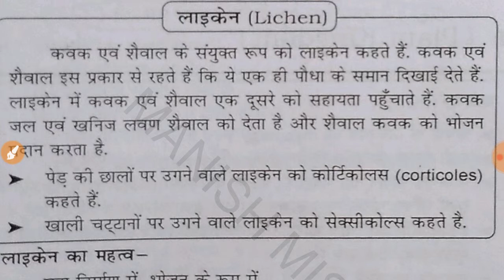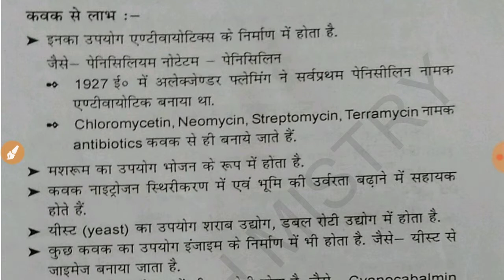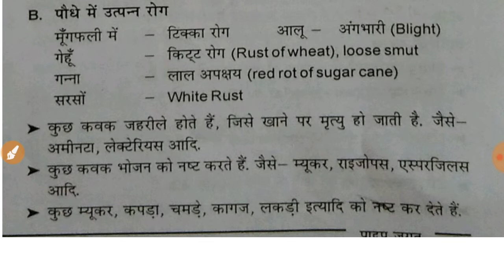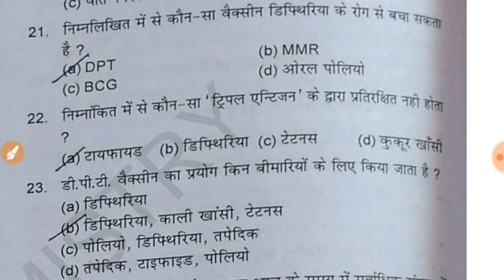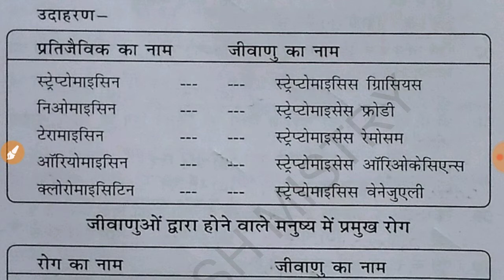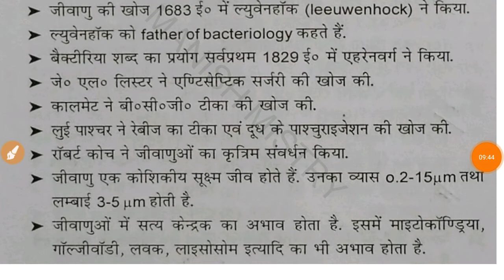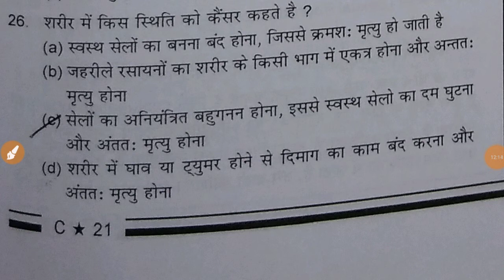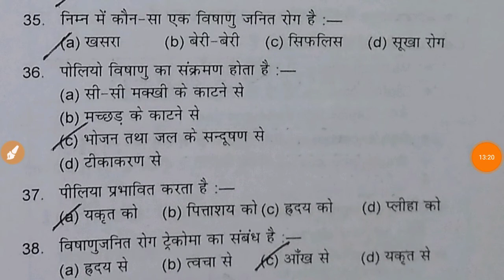MCQ: Biology Part-24 || Railway || SSC || PCS